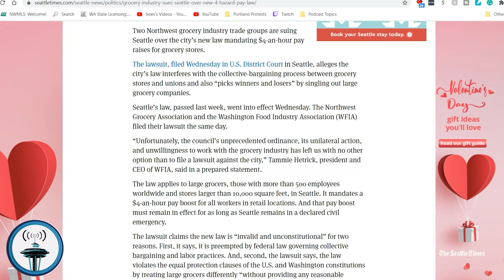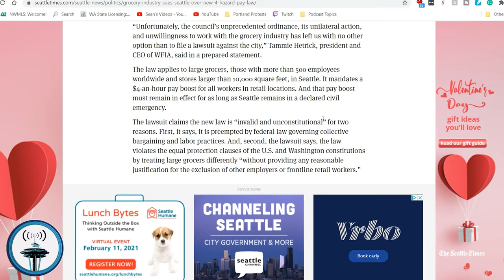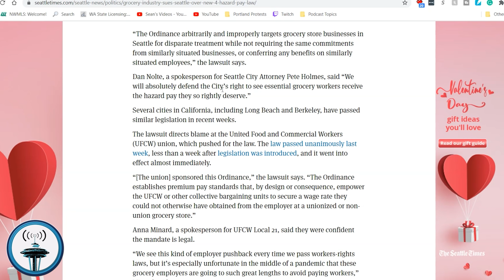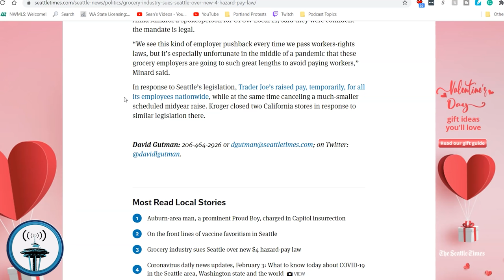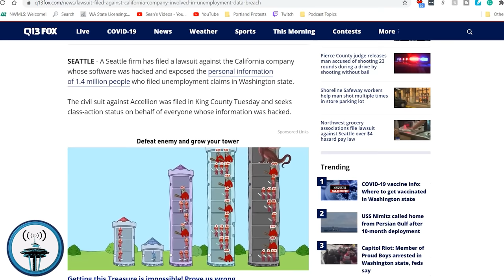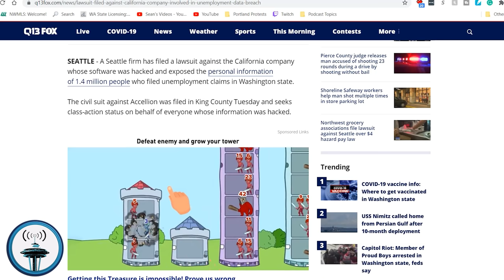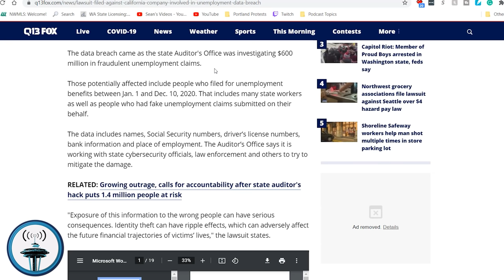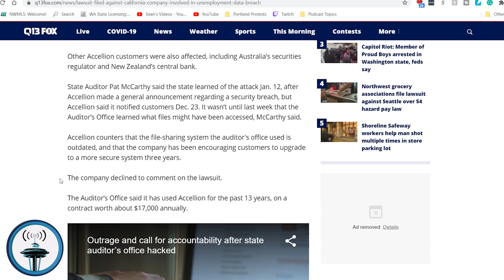Grocery Industry Sues Seattle Over New $4 Hazard-Pay Law | Seattle Real Estate Podcast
Two Northwest grocery industry trade groups are suing Seattle over the city’s new law mandating $4-an-hour pay raises for grocery stores.

The lawsuit, filed Wednesday in U.S. District Court in Seattle, alleges the city’s law interferes with the collective-bargaining process between grocery stores and unions and also “picks winners and losers” by singling out large grocery companies.

Seattle’s law, passed last week, went into effect Wednesday. The Northwest Grocery Association and the Washington Food Industry Association (WFIA) filed their lawsuit the same day.

“Unfortunately, the council’s unprecedented ordinance, its unilateral action, and unwillingness to work with the grocery industry has left us with no other option than to file a lawsuit against the city,” Tammie Hetrick, president and CEO of WFIA, said in a prepared statement.

The law applies to large grocers, those with more than 500 employees worldwide and stores larger than 10,000 square feet, in Seattle. It mandates a $4-an-hour pay boost for all workers in retail locations. And that pay boost must remain in effect for as long as Seattle remains in a declared civil emergency.